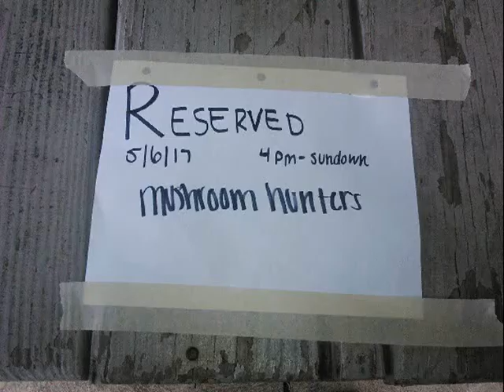2017 Ohio Morel Foray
2017 Ohio Morel Foray